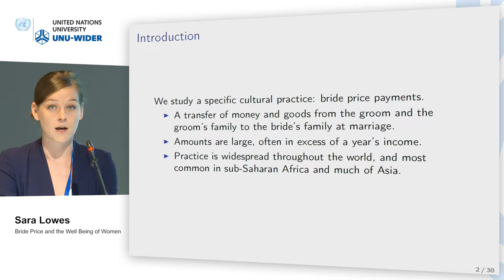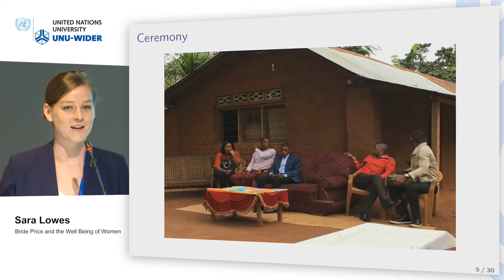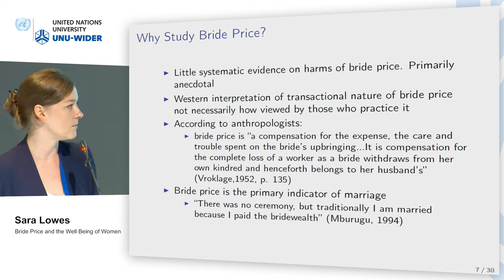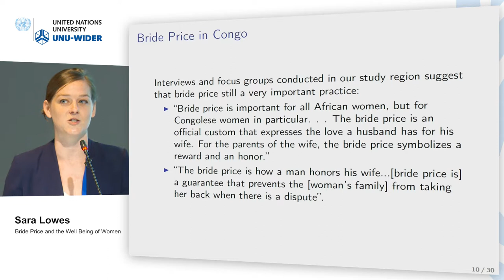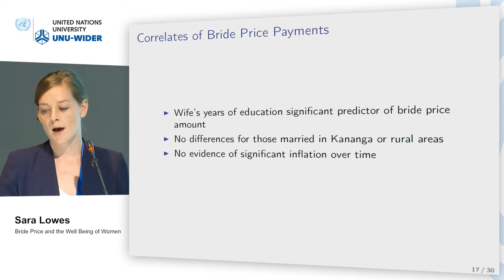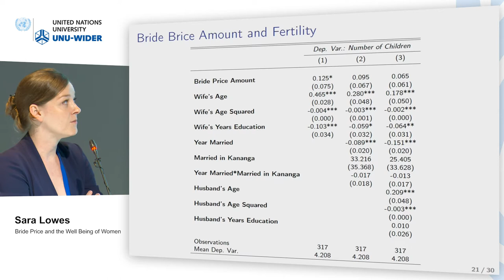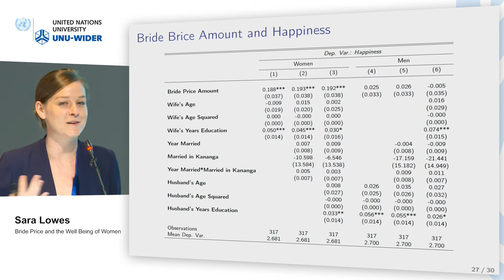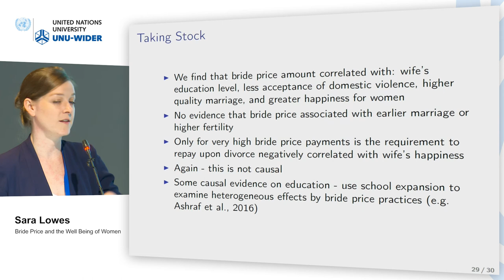Think development – Think WIDER | Parallel 7.1 - Sara Lowes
Parallel 7.1 | Gender equality